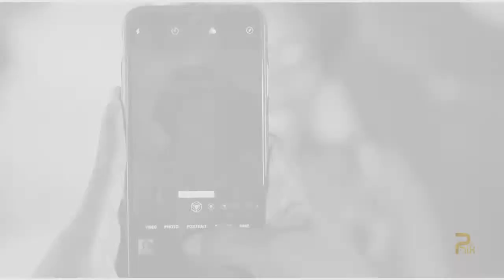Emma & Rita wedding ceremony 2020 GH